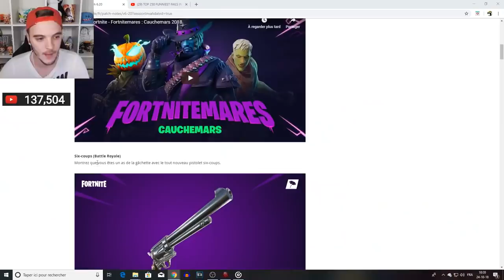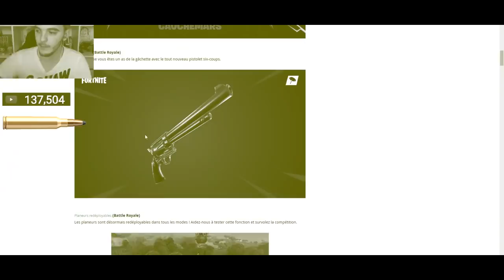JOYEUX HALLOWEEN ! 🎃 - Fortnite Battle Royale !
Fortnite Battle Royale français ( fr ) Best of de la mise à Jour Fortnitemares !